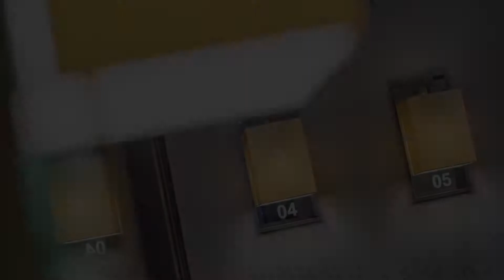The Hide London, Hendon, United Kingdom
About Property:
You're eligible for a Genius discount at The Hide London! To save at this property, all you have to do is sign in.
Located just 2 minutes' walk from Hendon Central Tube Station, The Hide London offers free onsite parking and free WiFi. This boutique 4-star hotel is a 10-minute drive from the famous Wembley Stadium.
Each elegant air-conditioned room features a satellite TV, a mini-fridge, and tea and coffee making facilities. Some rooms also have iPod docking stati...
Property Type: Hotel
Address: 230 Hendon Way, Hendon, NW4 3NE, United Kingdom
Searching For
1. The Hide London - Hendon - United Kingdom
2. The Hide London - Hendon - United Kingdom Address
3. The Hide London - Hendon - United Kingdom Rooms
4. The Hide London - Hendon - United Kingdom Amenities
5. The Hide London - Hendon - United Kingdom Offers and Deals
Audio Credit:
Track Title: Reasons To Hope
Artist: Reed Mathis